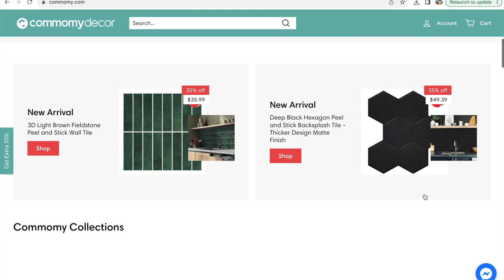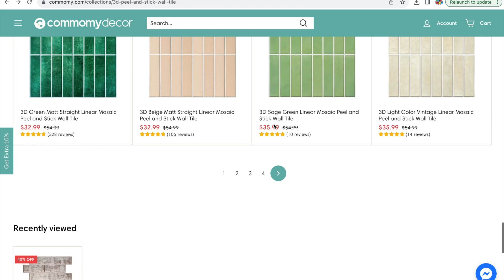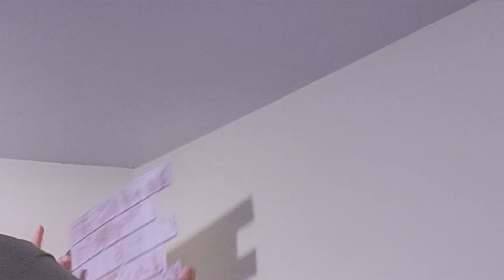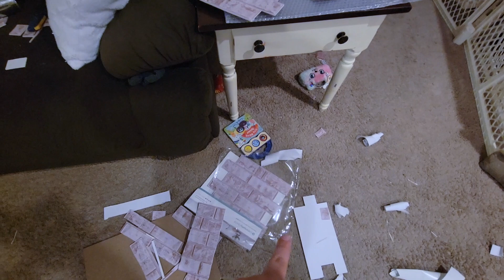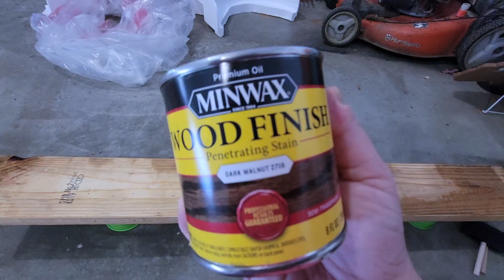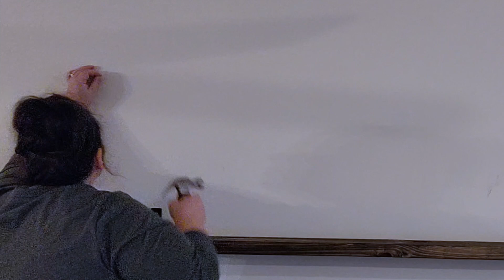Living Room refresh | HUGE Fireplace transformation!!!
FOLLOW Crafts With Ash on Instagram
Craftsw_ash

GORILLA GLUE HOT GLUE STICKS

HEAT GUN

16MM WOODEN BEADS

20MM WOODEN BEADS

LADYBUG VACUUM

SUREBONDER DETAIL HOT GLUE GUN

GORILLA GLUE MINI HOT GLUE GUN STICKS FOR DETAIL GUN

MITER BOX AND SAW

MITER SHEARS

APPLE BARREL 8 PIECE SHORT HANDLE BRUSH SET

4 INCH BRAYER TOOL